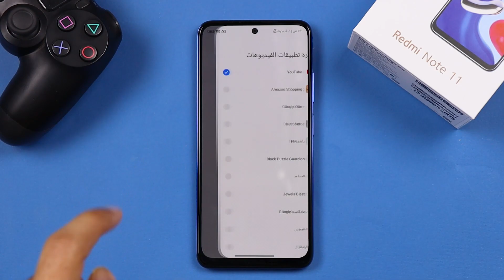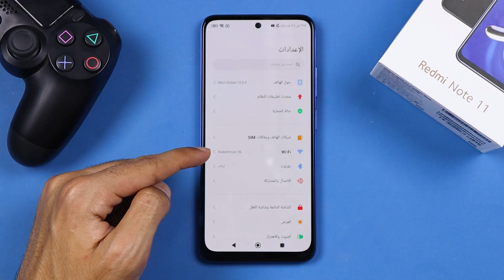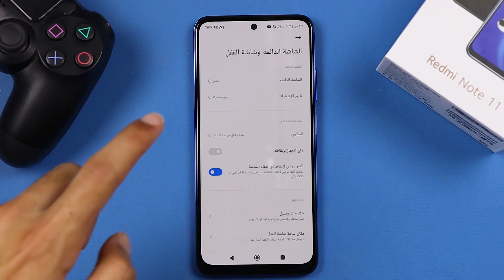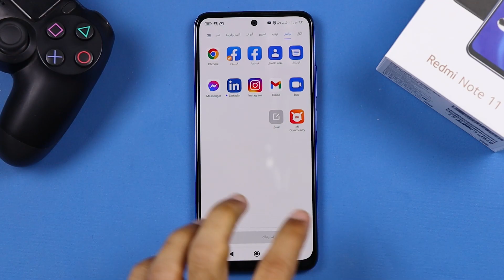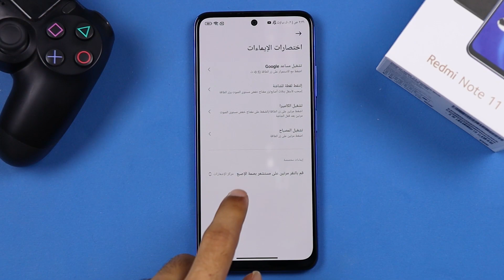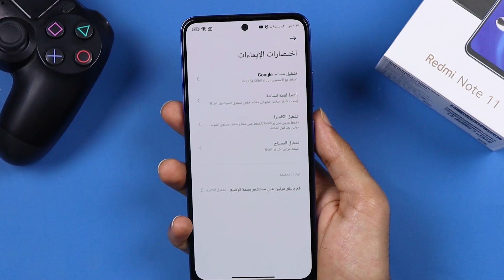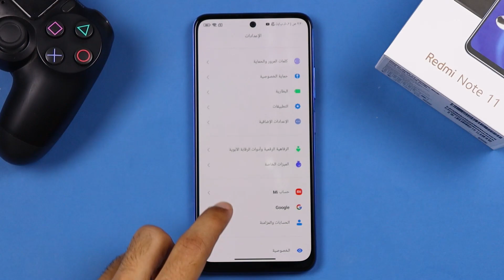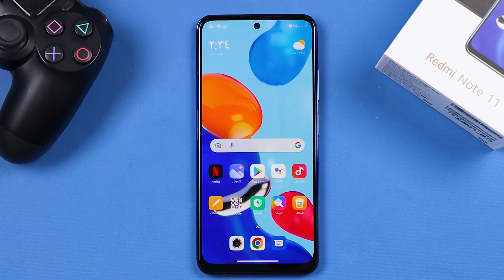مميزات تحديث واجهة شاومي MIUI 13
MIUI 13 || مزايا واجهة شاومى الجديدة على ريدمى نوت 11
مميزات مخفيه في موبايل شاومي ريدمي نوت 11 تحديث MIUI 13
Redmi Note 11 || أسبوع مع ريدمى نوت 11 كان كفاية
واجهة شاومي Miui 13
مميزات سحريه شاومي ريدمي نوت 11
شاومي ريدمي نوت 11
لمذيد من الشروحات الهامه علي الموقع الشخصي /